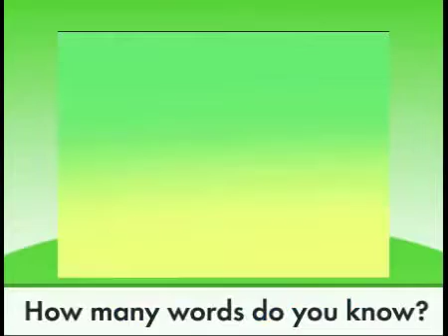Super Why Vocabulary Vocabulary Brave